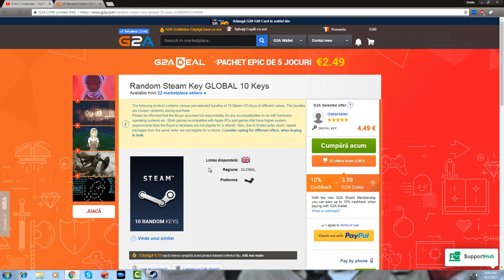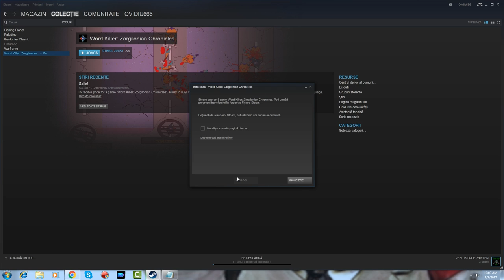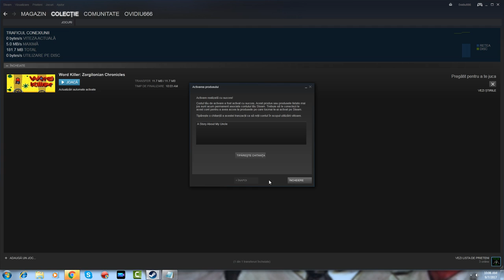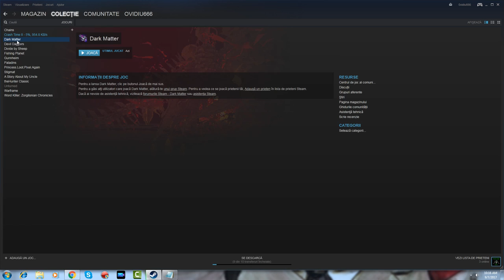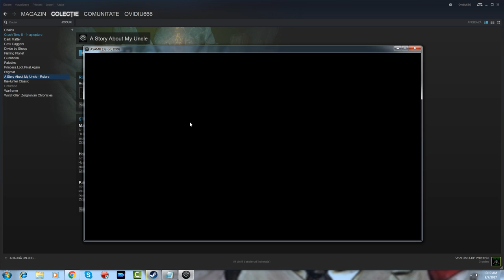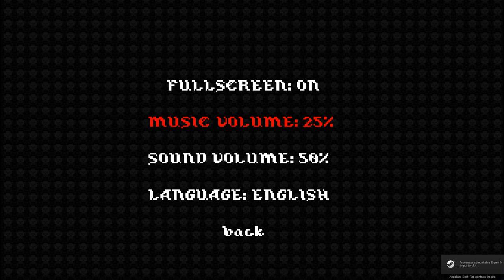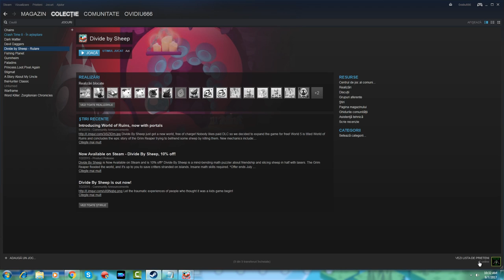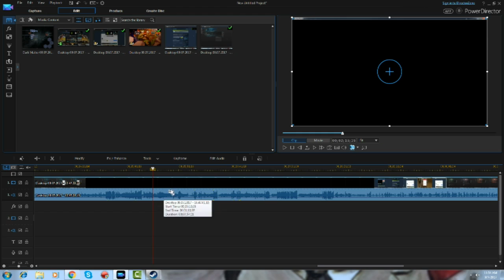10 jocuri la 3 euro